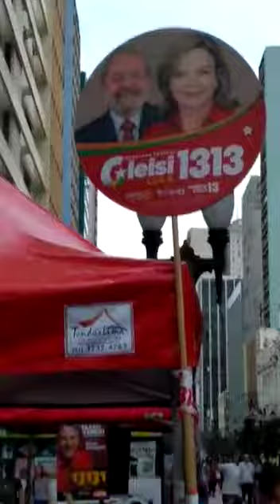Justiça faz apreensão de material com nome de Lula em Curitiba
A Justiça Eleitoral determinou o recolhimento de todo material com o nome “Lula” que estava sendo distribuído no calçadão da Rua XV de Novembro, entre as ruas Monsenhor Celso e Riachuelo, em Curitiba.